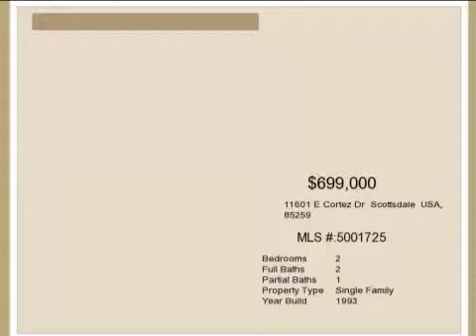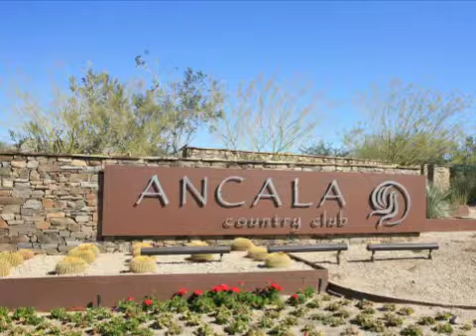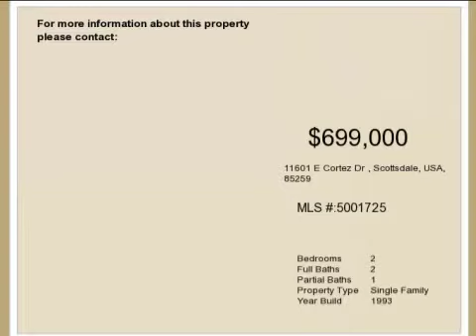Real estate for sale in Scottsdale Arizona - MLS# 5001725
11601 E Cortez Dr
Scottsdale Arizona 85259
MLS# 5001725